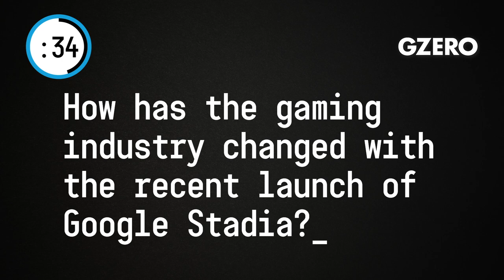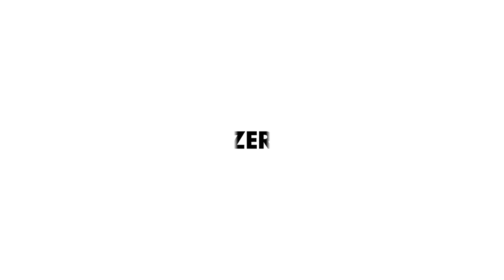How easy is it to hack smart toys?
This holiday season, how concerned should I be about smart toys and their vulnerability to hacking?

You should be concerned both, that Internet connected toys can be hacked and also that they have shoddy privacy practices. And then the voice files of your kid talking to their teddy bear will end up in the cloud, accessible to all kinds of creepy people. On the other hand, Internet connected toys are great. Kids need to learn about technology. So, tradeoffs.

How has the gaming industry changed with the recent launch of Google Stadia?

Well, it hasn't really changed yet because it just launched. But the idea of Stadia is it'll be much easier to play really any game on any screen. So that should make the industry more democratic, which will make it much easier to launch a new game. But we'll see.

What are your tips to help my tech-illiterate relatives over the holidays?

I’m gonna give you one: Two-Factor Authentication. Help grandma set up to Two-FA on her phone and everyone will be safer.